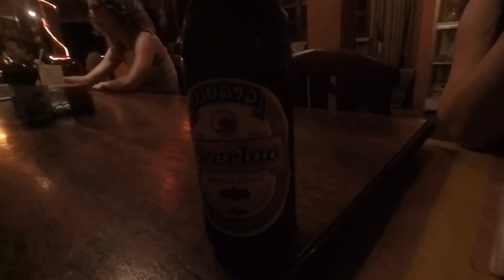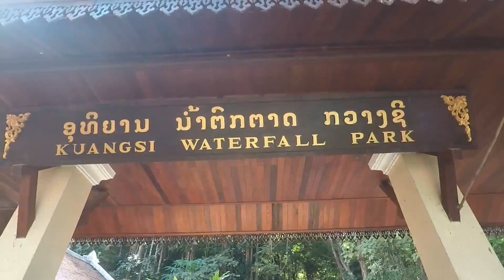Laos & Cambodia Trip - Full HD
Over two weeks trip around Laos and a few cambodian lazy days.